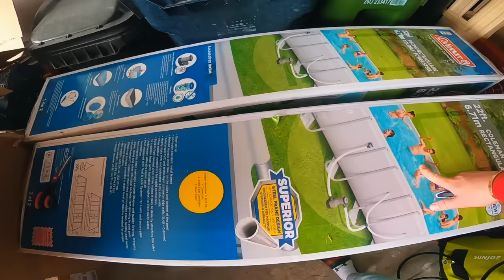Turning My Empty Pool Into An ULTIMATE BOX FORT (24 Hour Challenge)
In today's video we turn our pool into the ultimate box fort challenge! Jake and Logan, two brothers, build a crazy box fort full of cool surprises and attempt to survive in it for a full a 24 hours! It may have been easy adventure if it wasn't for an unwanted visit from a monster in the middle of the night!

119-660 Eglinton AVE.EAST SUITE 201
TORONTO, ON. M4G 2K2
Canada